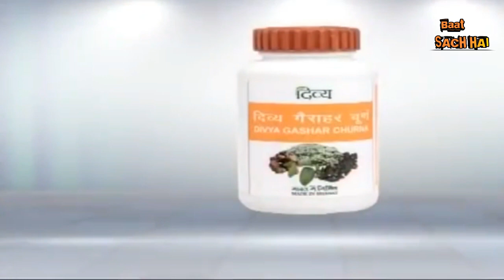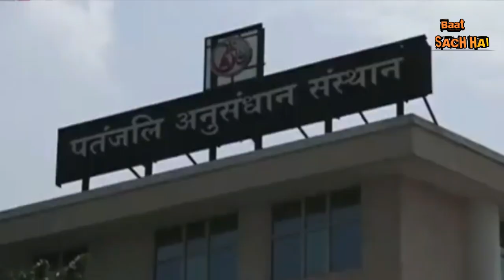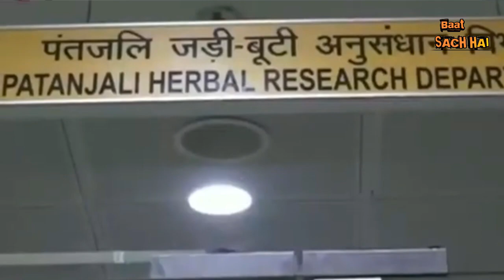Patanjali ne kaha logo ki sewa ki pahal hai